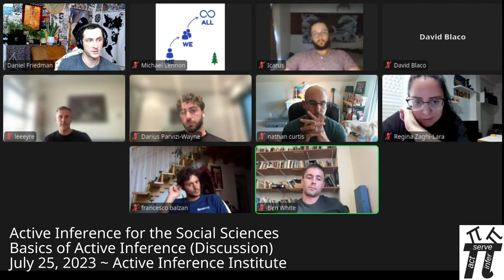Basics of Active Inference (Discussion) ~ Ben White ~ Active Inference for the Social Sciences 2023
Constructing cultural landscapes: Active Inference for the Social Sciences

Avel Guénin-Carlut, Ben White, Mahault Albarracin, Lorena Sganzerla, Daniel Friedman
A participatory online course in 2023 co-organized by Kairos Research and the Active Inference Institute